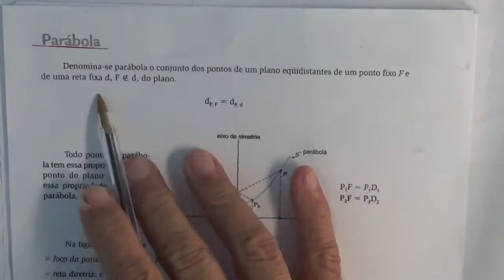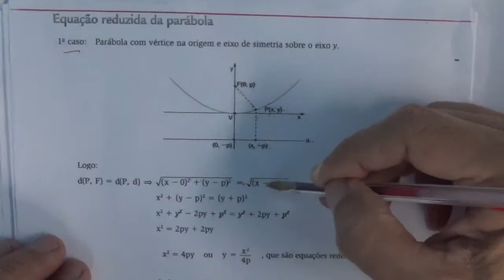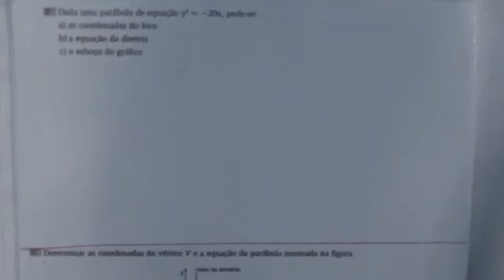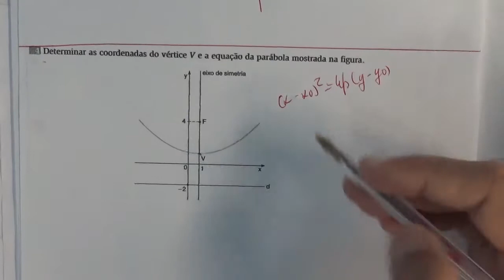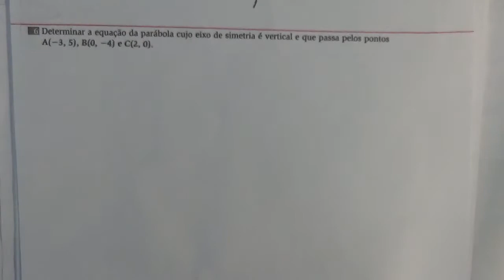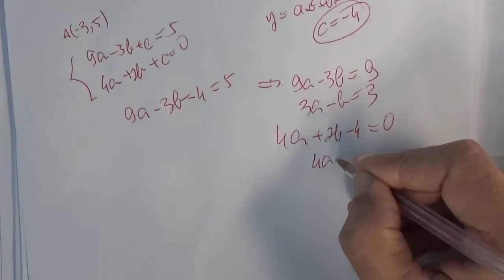Estudo das Cônicas Parábola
Estudo das Cônicas Parábola,feito pelo professor Antonio Carlos Barroso